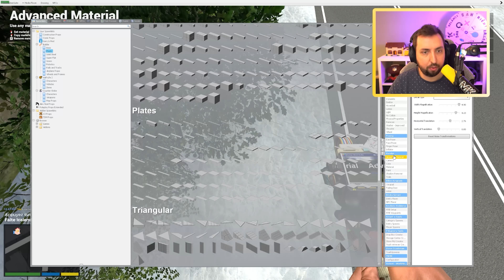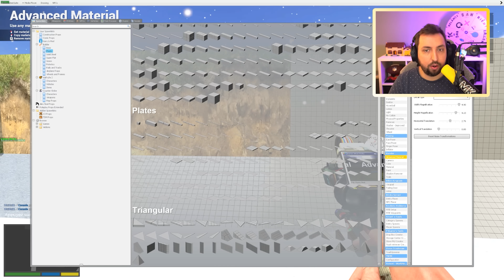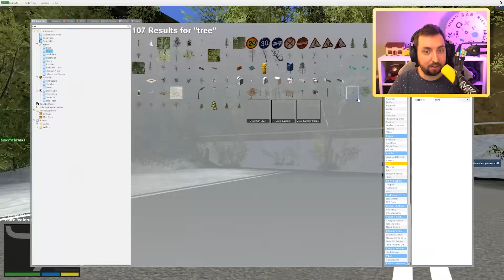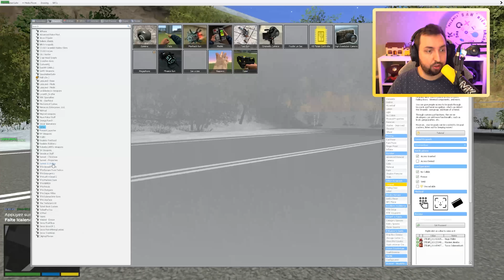FAUX MUR Je Reproduis carrément une Forêt de la MAP ! - GMOD DarkRP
On adore les Faux mur ici !

🔵 Mon Serveur Garry's Mod DarkRP 🔵 Sunset G 🔵
Connection via F10 🔵 connect sunset.mkprod.fr:27015